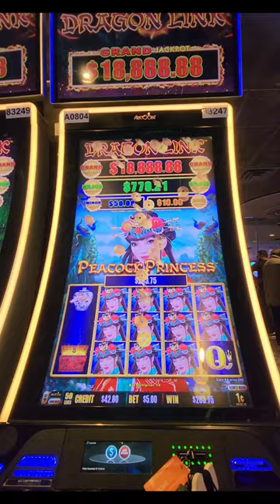FULL SCREEN WIN ON PEACOCK PRINCESS DRAGON LINK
shortvideo slots I was betting $5 and got this full screen.

The WinnersBank - I always bring my Winners Bank 200 to Casino. Whenever I win, I put some amount to take home. To purchase, here is the link:

This video is as per my last visits to casino and wanted to share with you who likes to watch and play slot machines with my way of playing it and strategies.